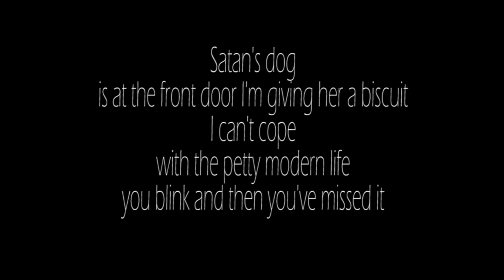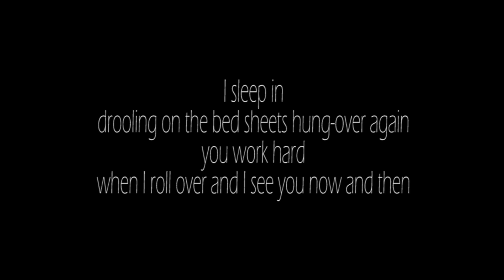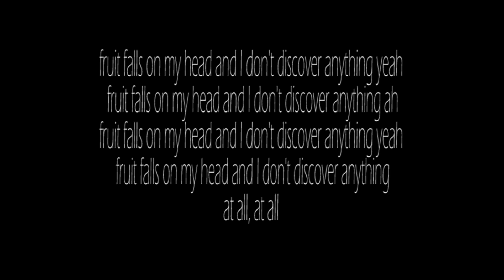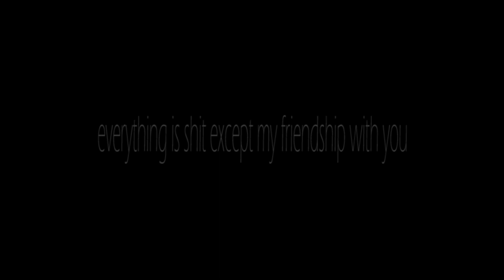Everything Is Shit Except My Friendship With You Ball Park Music Lyrics